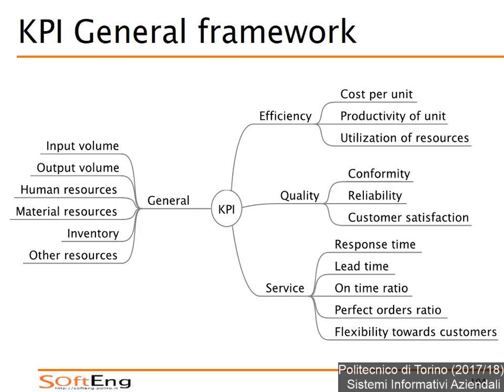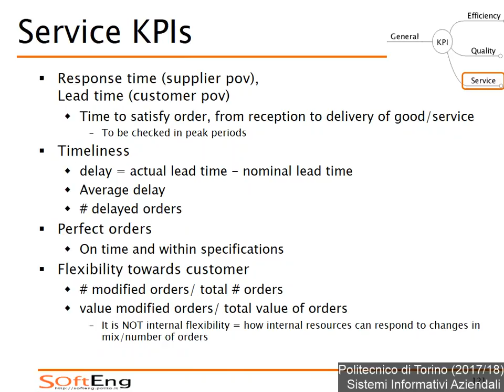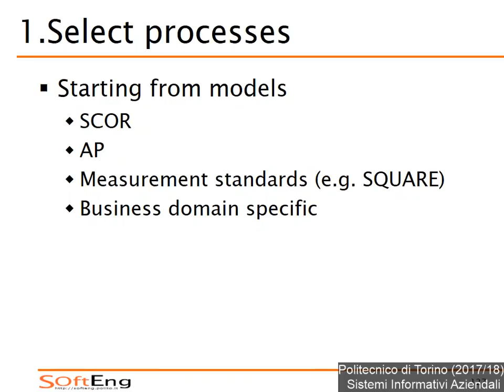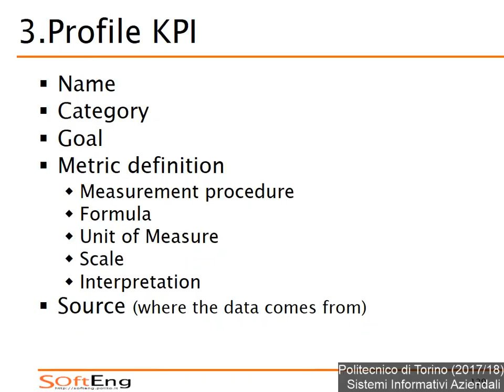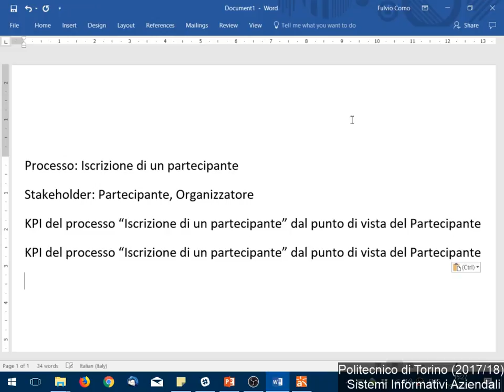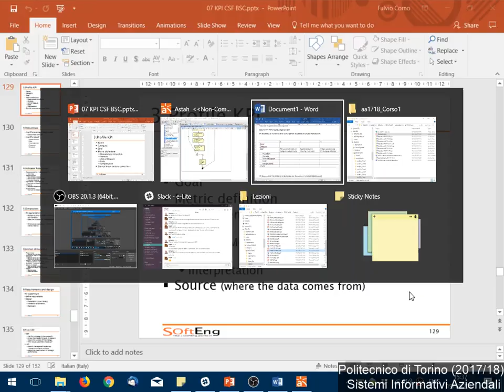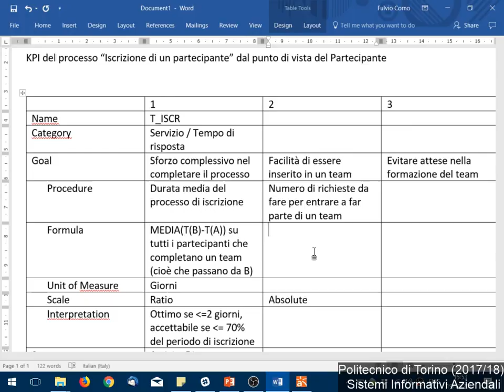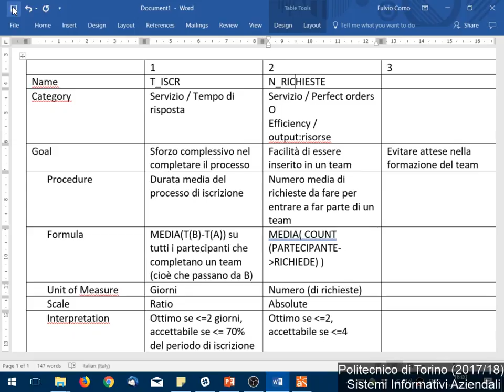SIA-2017-L32: KPI Key Process Indicators (2)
Lezione 32 del 19/12/2017: KPI Key Process Indicators (2). Esempio.